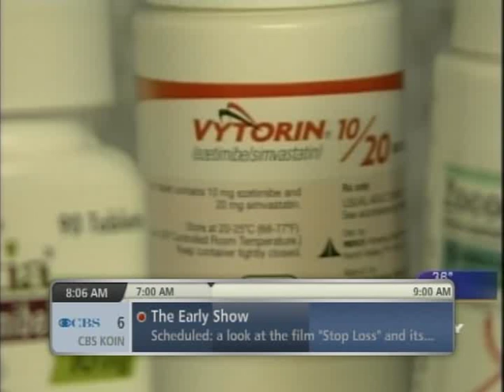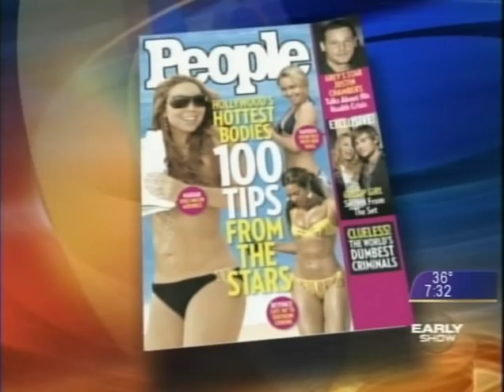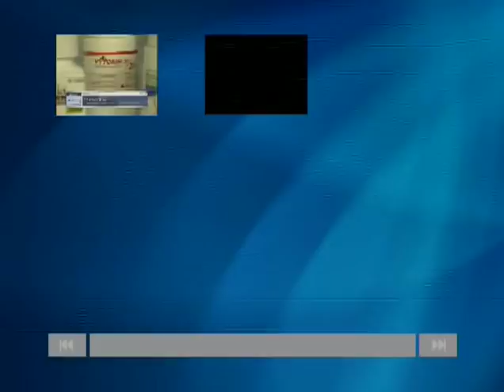Jake Glaser CBS Early Show 3/31/08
Jake Glaser, son of Elizabeth and Paul Michael Glaser, talks about living with HIV.